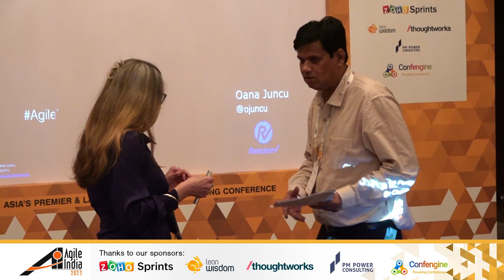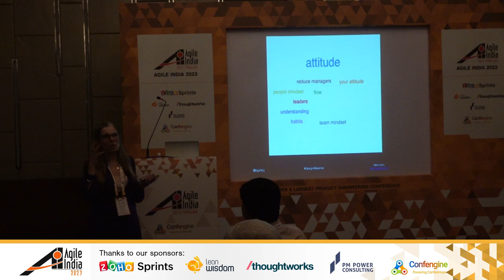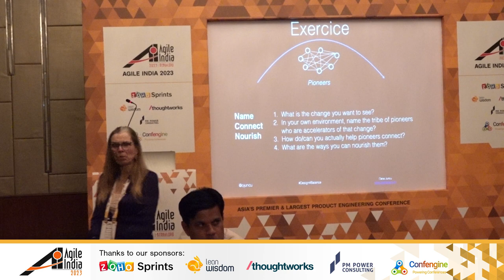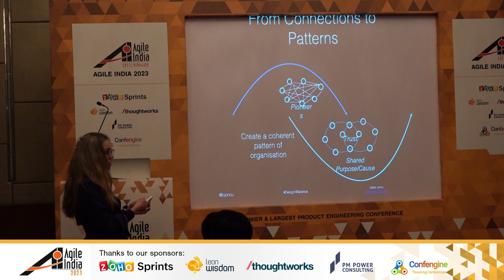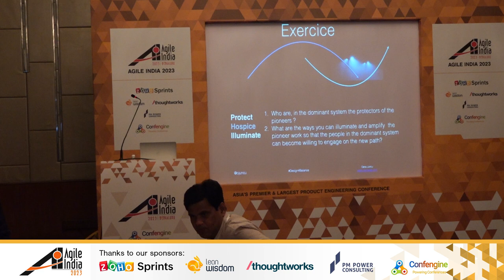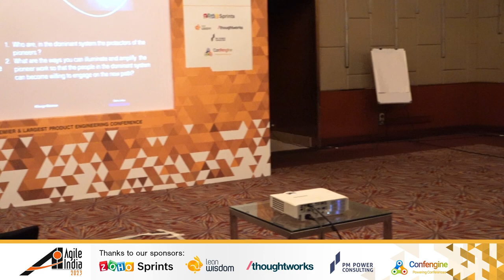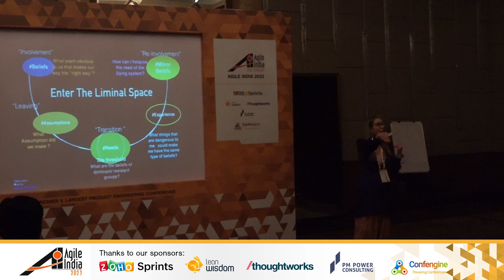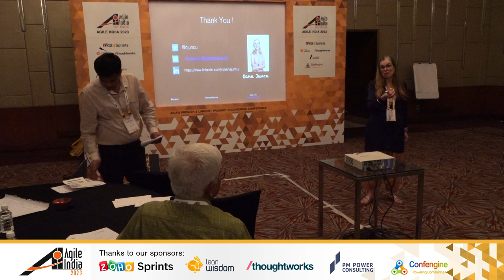Change Perspective on Change by Oana Juncu AgileIndia 2023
After having prototyped and implemented Agility at team level, many organisations  particularly focus on scaling the experience at enterprise level. While there is an agreement that  Agile is an effective approach for complex systems, , we tend to paradoxically define Agile scaling models as if organisations were simple predictable systems, manageable by fixed frameworks.   This workshop is a  hands-on session that invites  participants to discover and experiment  the ""2 loops"" transformation model , defined  by Berkana Institute.

Inspired by the cycle of  living organisms, this systemic approach,  it describes how a business or social system rises,  then declines to make space for a new one, and  how change agents can effectively support  the sparks of change , while securely hospicing the old system. You will learn - and live!- what are the main roles spotted in the two loops model and how we all position ourselves in these roles in a continuously changing organisation.

You are the character and the agent of the change you are in. The 2 loops model empowers you both ways.

Workshop's stepstones:
- Dominant system: what is the dynamics of dominant systems?
- Emergent system : How to observe and nourish a new system?
-  People in the midst of change: What are the main roles spotted in the two loops model? How do we all position ourselves in these roles?
- Driving actions: What are the actions that different change agents take to insure the transition and address the natural resistance to change?